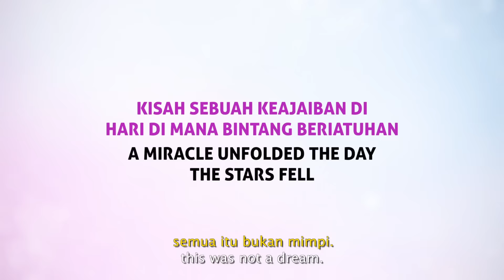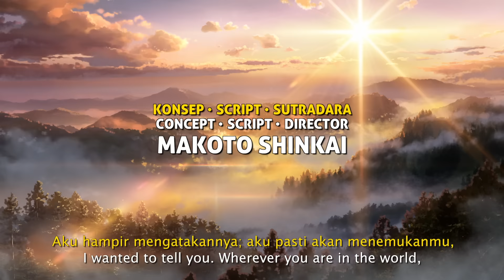your name. - Final Trailer - Opens 7 Dec in Indonesia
Mitsuha Miyamizu, a high school girl, yearns to live the life of a boy in the bustling city of Tokyo—a dream that stands in stark contrast to her present life in the countryside. Meanwhile in the city, Taki Tachibana lives a busy life as a high school student while juggling his part-time job and hopes for a future in architecture.
One day, Mitsuha awakens in a room that is not her own and suddenly finds herself living the dream life in Tokyo—but in Taki's body! Elsewhere, Taki finds himself living Mitsuha's life in the humble countryside. In pursuit of an answer to this strange phenomenon, they begin to search for one another.

your name. revolves around Mitsuha and Taki's actions, which begin to have a dramatic impact on each other's lives, weaving them into a fabric held together by fate and circumstance.